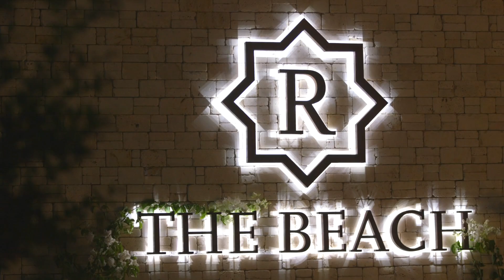LA RESERVA CLUB DE SOTOGRANDE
Welcome to La Reserva, a 600-hectare expanse of elegant private homes, golf course and country club on the Costa del Sol over looking the Mediterranean. Immerse yourself in this unique Mediterranean lifestyle.